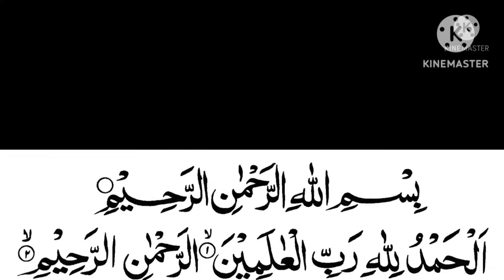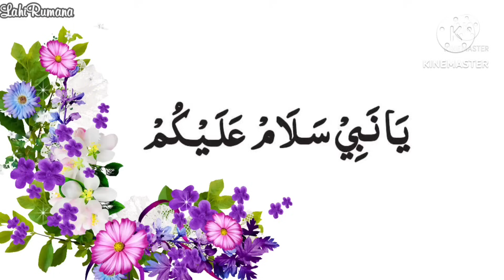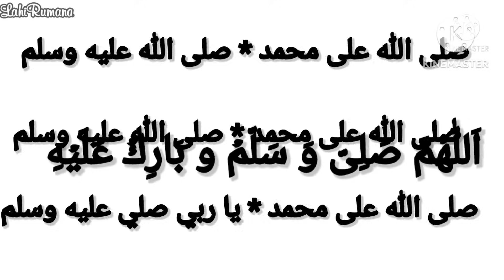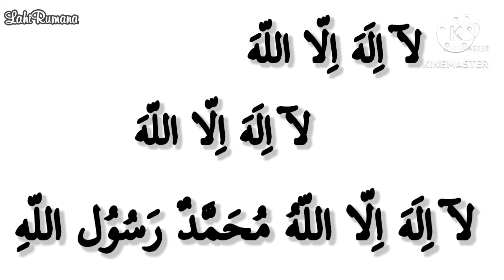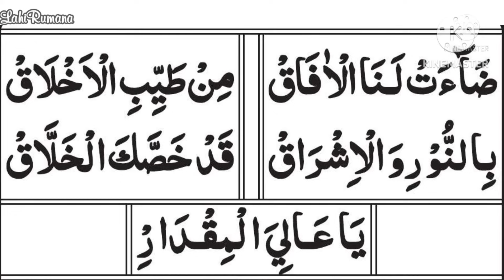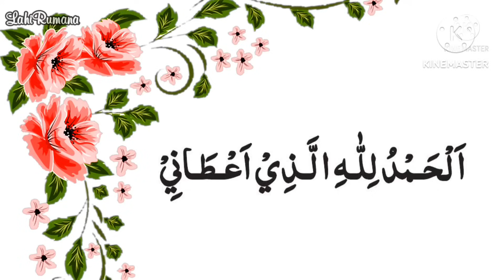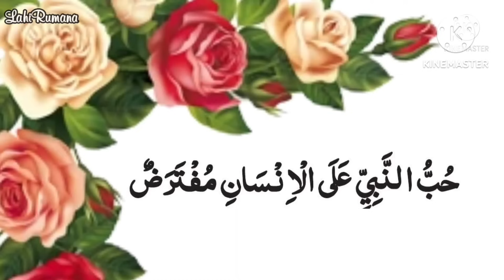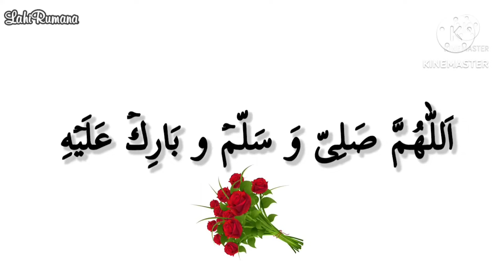subhana mowlid full with Arabic text /Rabbi ul avval 2024